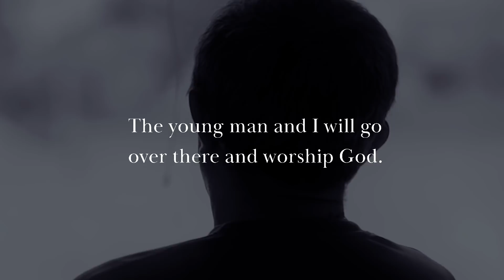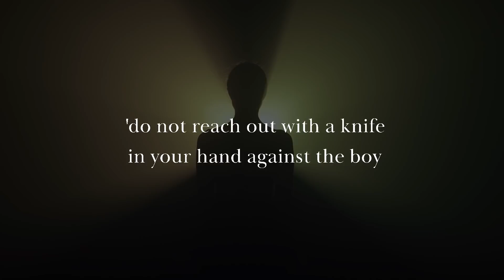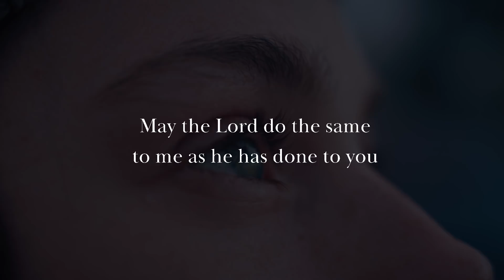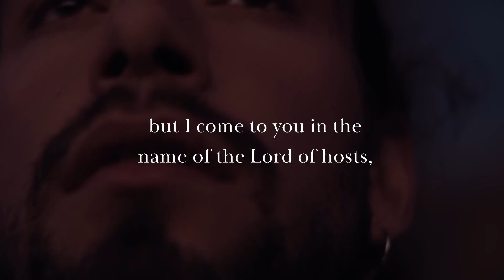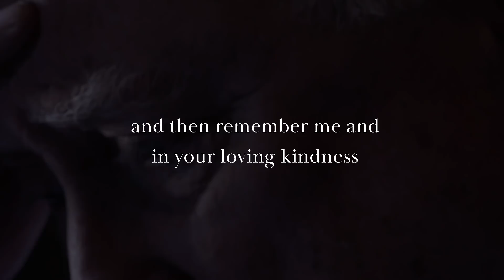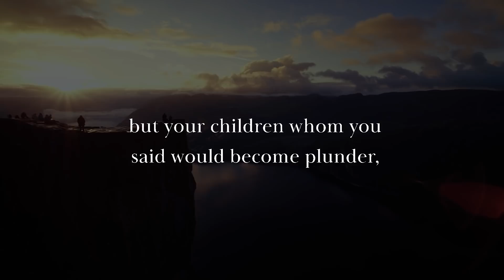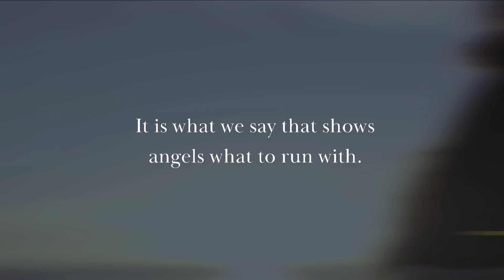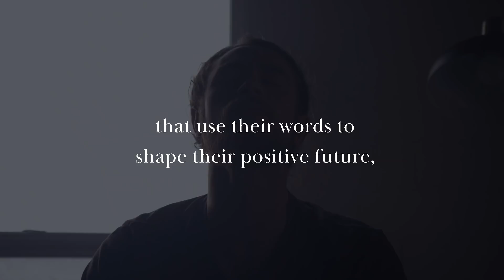The Secret Of Abraham & David That Every Believer Should Know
Title: The Secret Of Abraham & David That Every Believer Should Know

In our previous video, four spirits that you must avoid
We covered the various types of spirits that the enemy uses in warfare.

In this video, we shall discuss nine steps to cast out these spirits

The incredible truth of our victory is.

You will win by the victory that Jesus has obtained through his death and resurrection.

The sacrifice that was given to us by Jesus is our stand,
where we can obtain
our deliverance from every controlling force.